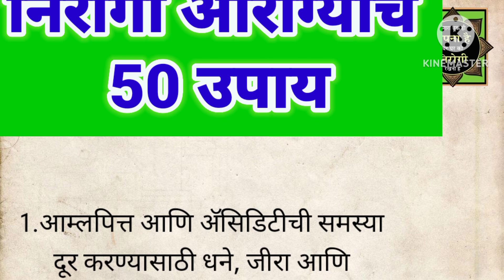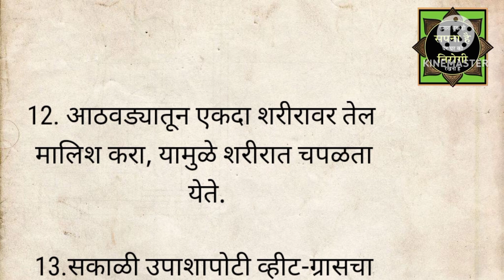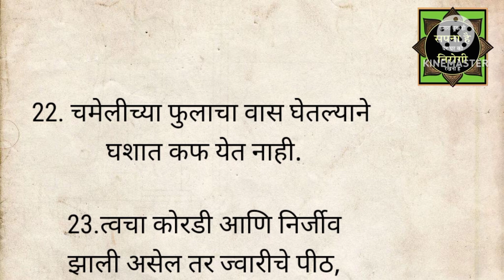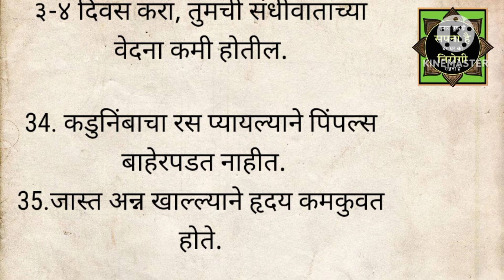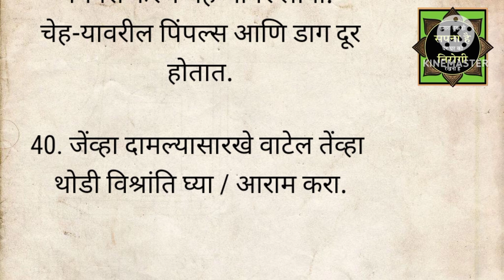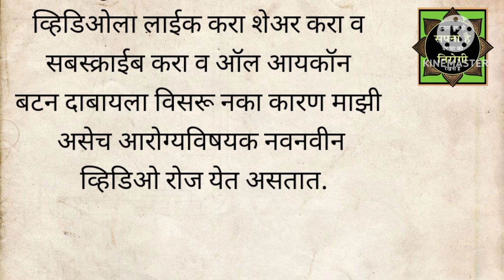निरोगी आरोग्याचे 50 उपाय | healthy lifestyle tips | Health Tips In Marathi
थोडा वेळ काढून नक्की ऐका निरोगी
आरोग्यासाठी काही महत्वाच्या गोष्टी ||
 Health Tips In Marathi
नेहमीच लक्षात असु द्या हे 50 आरोग्याचे
उपाय Health Tips In Marathi
घे भरारी : आरोग्य : निरोगी राहण्यासाठी
खास टिप्स
आरोग्य चांगले राहण्यासाठी काय करावे
आरोग्य चांगले राहण्यासाठी मंत्र
आरोग्यदायी सवयी
आरोग्यदायी चांगल्या सवयी
आरोग्यदायी ध्यान
आरोग्यदायी आरोग्य
आरोग्यदायी मंत्र
आरोग्यदायी गाव चित्र
आरोग्यदायी आयुर्वेद
निरोगी राहण्यासाठी काय करावे
निरोगी राहण्याचे उपाय
निरोगी जीवनशैली
निरोगी माणसाच्या शरीराचे तापमान किती
असते
निरोगी काया
निरोगी जीवन
निरोगी आरोग्य
निरोगी मंत्र
निरोगी जीवन के उपाय
निरोगी रहे धन भी भरपूर हो
swagat todkar
healthy lifestyle tips
healthy lifestyle tips in hindi
healthy lifestyle tips for students
healthy lifestyle tips and tricks